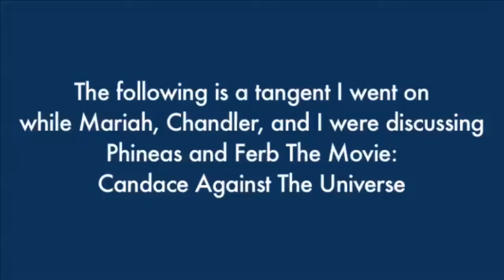Dave’s MIND-BLOWING THEORY about PHINEAS AND FERB GET BUSTED - The Best of Doggans